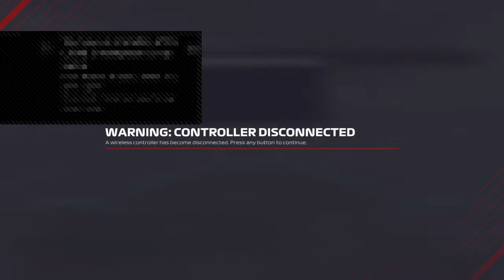My Worst Week of League Racing Ever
My WORST week in league racing... In this video I'm showing highlights of the 4 races I had this week and they didn't go so well. I hope you enjoy!

Timestamps:
0:00 Baku
6:26 Singapore
10:27 Monza
14:32 Abu Dhabi